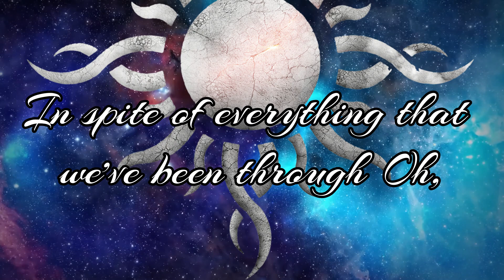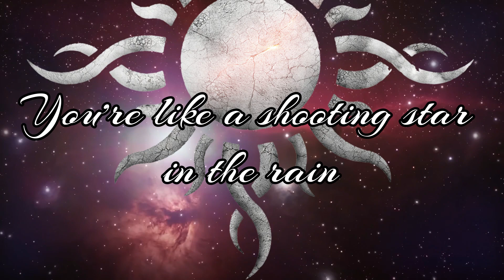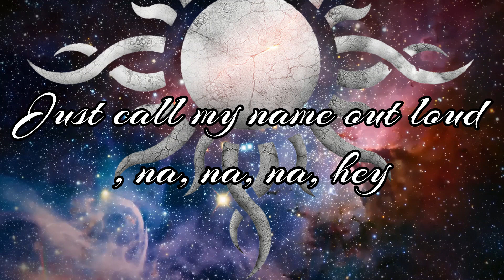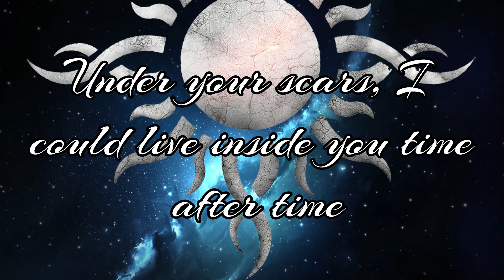Godsmack Under Your Scars (Lyrics Video)